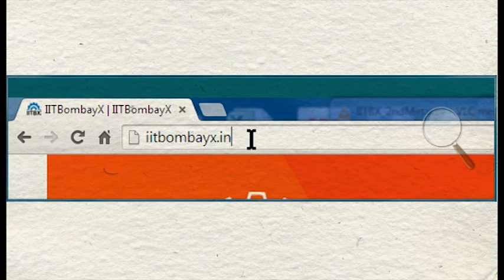IITBombayX Intro Video